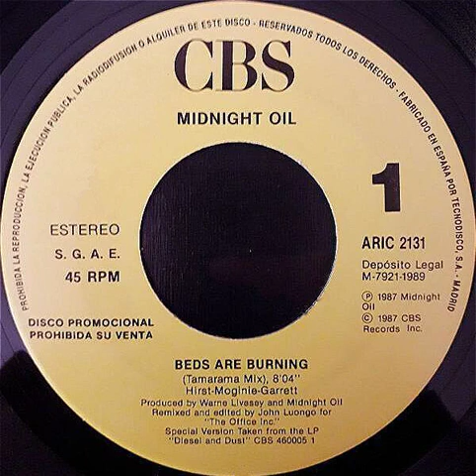Midnight Oil - Beds Are Burning (Tamarama Mix) Backwards